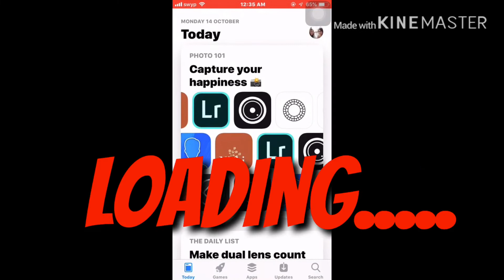How to record your screen using your iphone | Easy and simple way 2019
This video will teach you how to record your screen using your iphone cellphone. This is the easiest and simpliest way.